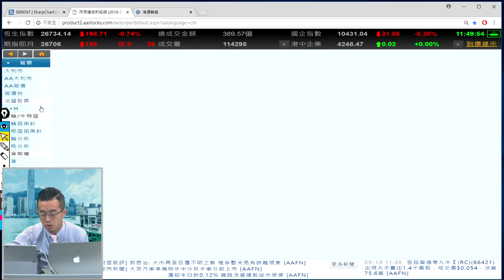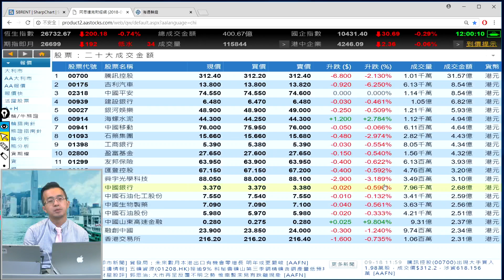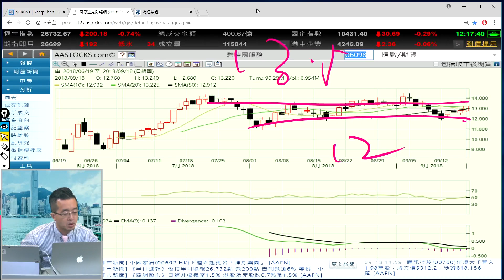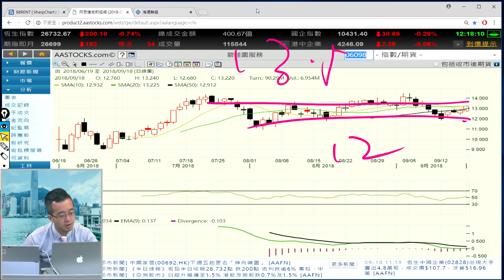富昌財經台 午市直擊 18-9-2018 11:45 - 12:15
富昌財經台 日期 : 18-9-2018 節目 : 午市直擊 時段 : 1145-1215